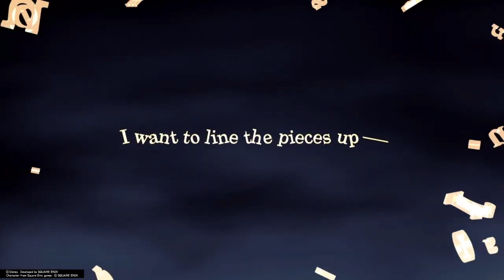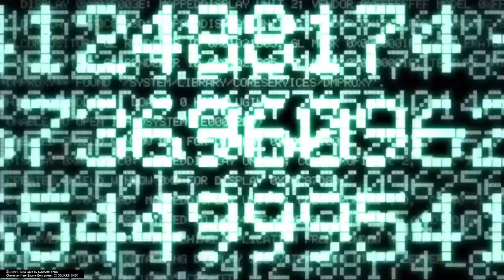A new story begins - Kingdom Hearts 2: Part 1